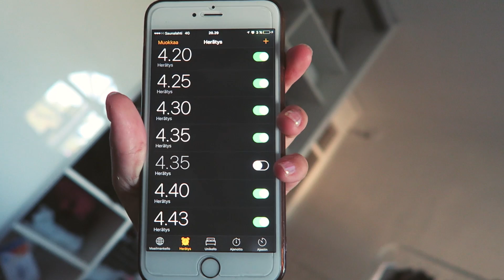KUKA YHDISTÄÄ PORKKANAA JA ANANASTA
mp huulipunat pitkin naamaa?

SEURAA MUA
musical.ly: mariieveronica